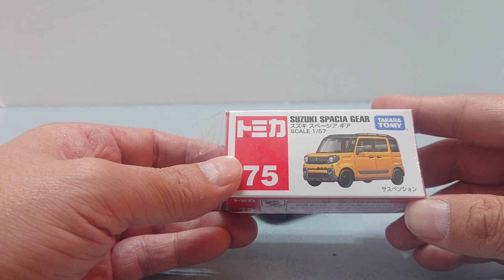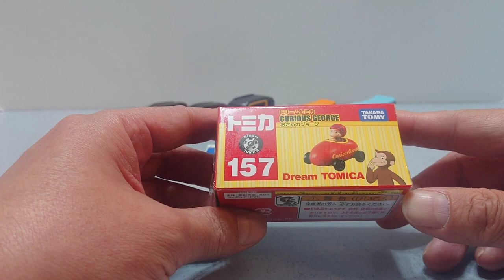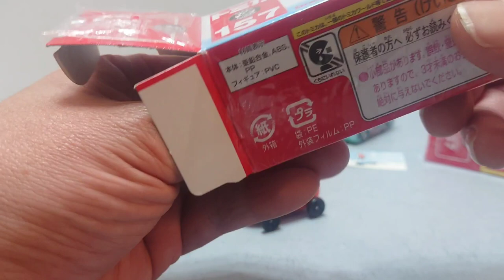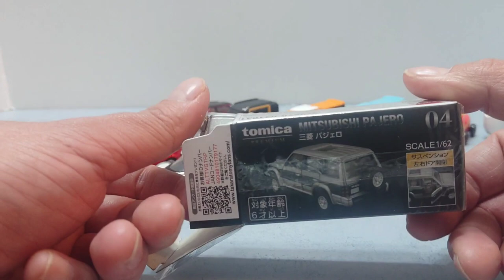買ってきた!1月 トミカの新車とホットウィール ドン・キホーテ限定アソート 買ってきた バレンタイントミカもね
JunkStyleグッツ販売中